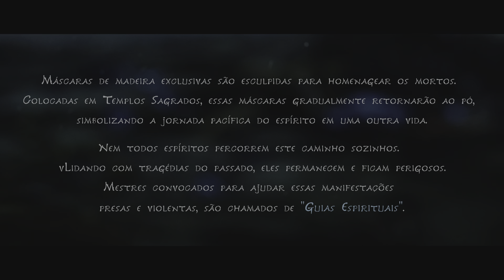PS5 - Kena: Bridge of Spirits (PT) - O Início